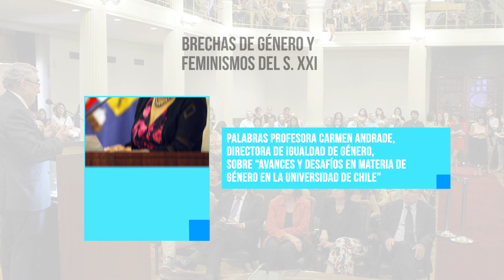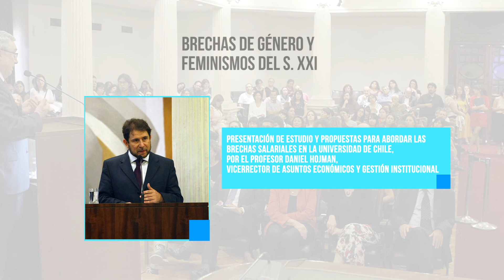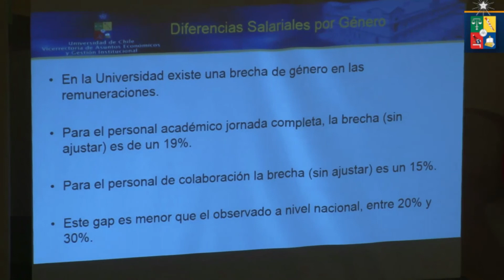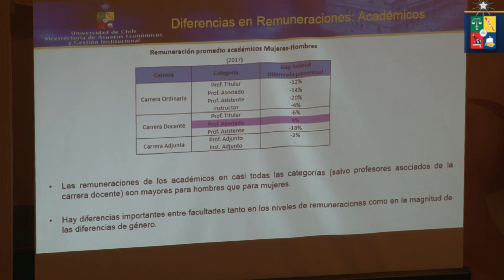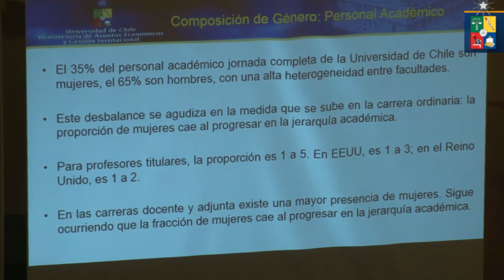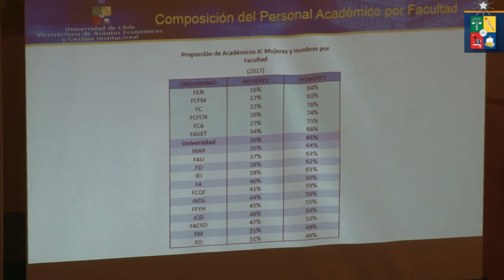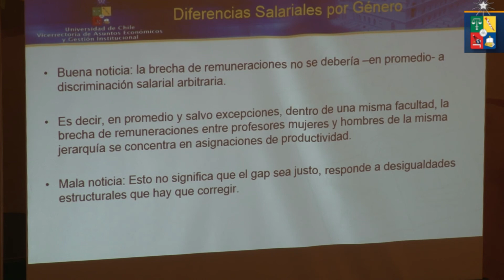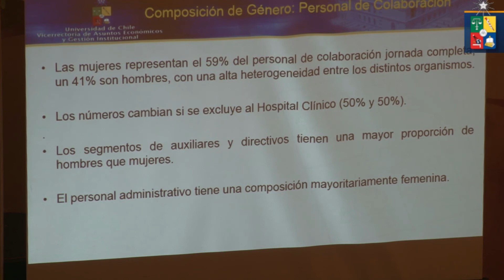Presentaciones y discursos de conmemoración del Día Internacional de la Mujer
En el marco de una nueva conmemoración del Día Internacional de la Mujer, compartimos los discursos y presentaciones realizadas en el marco de la ceremonia realizada por la Universidad de Chile el 8 de marzo de 2018.